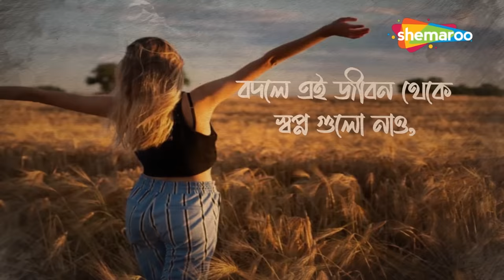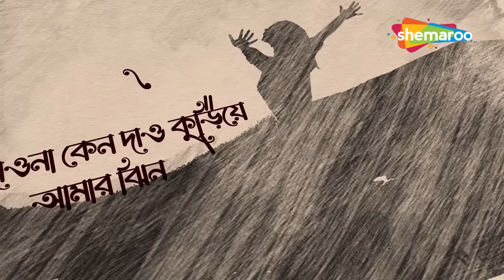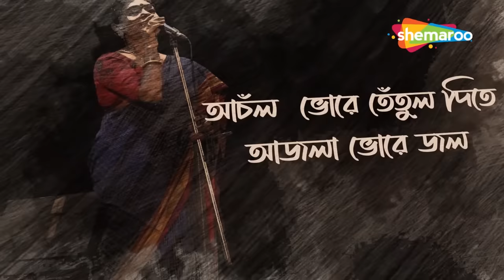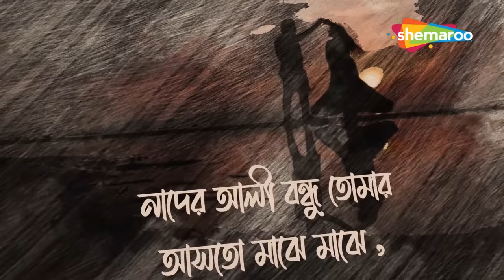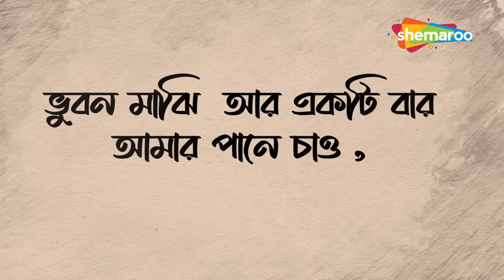Bhuban Maji Tomar Moto - Lyrical | ভূবন মাঝি তোমার মত | Subhamita | New Bengali Song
Presenting New Lyrical Audio Song Of All time best Bengali Sad Song Bhuban Maji Tomar Moto from the album Jodi Bondhu Hao by Subhamita.Keep Listen Spread The Love

Song:  Bhuban Maji Tomar Moto
Singer: Subhamita
Album: Jodi Bondhu Hao
Lyrics: Jayanta Pathak